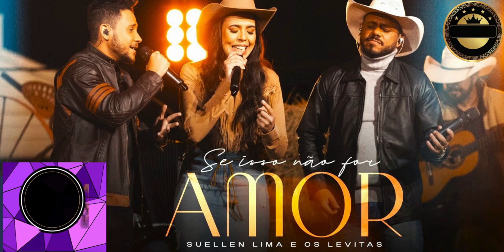Se Isso Não For Amor - Suellen Lima e os Levitas - Composição: Josias Menezes.@familiaduarte2025-pds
Se Isso Não For Amor (part. Os Levitas)
Suellen Lima

Deixou o esplendor de Sua glória
Sabendo o destino aqui
Estava só e ferido no Gólgota
Para dar Sua vida por mim

Se isto não for amor
O oceano secou
Não há estrelas no céu
As andorinhas não voam mais

O céu não é real
Tudo perde o valor

Mesmo na morte lembrou-se
Do ladrão que ao Seu lado estava
Com amor e ternura, falou-lhe
No paraíso, Comigo estarás